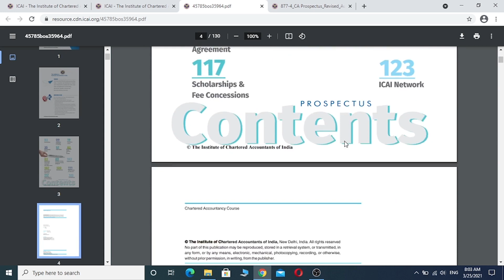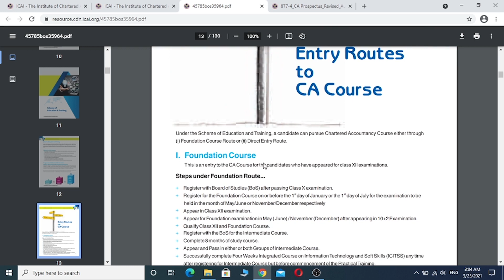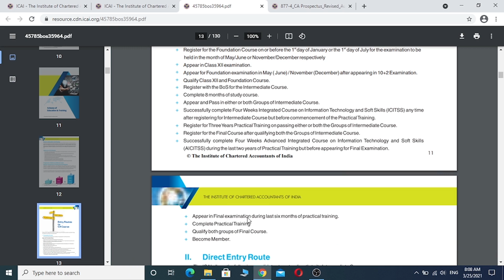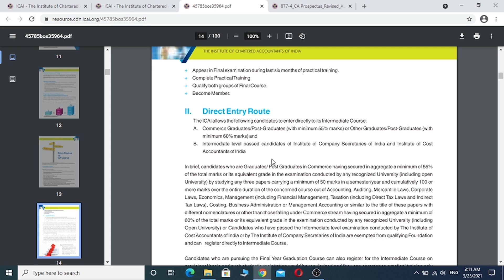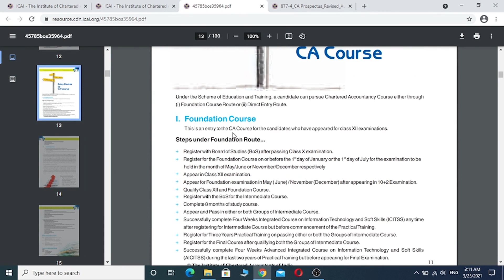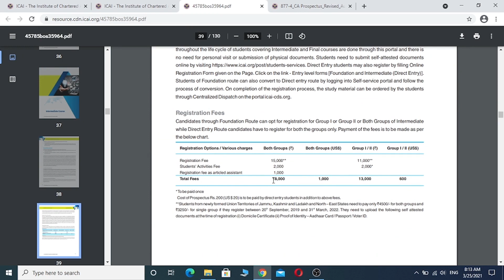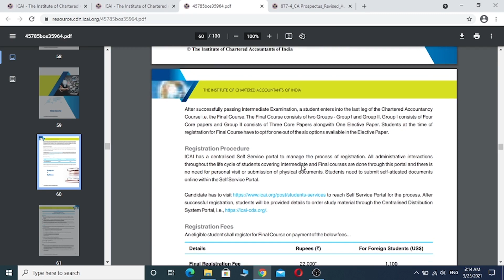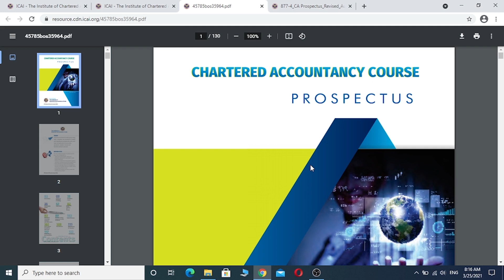CA | Chartered Accountancy কোর্স শুধু কমার্স নয়, সায়েন্স আর্টস থেকেও করা যায়, খরচ কত ? যোগ্যতা ?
শুধু কমার্স নয় , সায়েন্স বা আর্টস থেকেও করা যায় Chartered Accountancy কোর্স।   এর পর থেকেই শুরু করা যায়। আবার গ্রাজুয়েট বা মাস্টার্স যে কোনো বিষয়ের পর কিভাবে করা যায় এই কোর্স এই ভিডিওতে আলোচনা করা হয়েছে।
এরকম কেরিয়ার সম্পর্কে আরও ভিডিও ও সচেতনতা বাড়ানোর জন্য ভিডিও এখানে আপলোড করা হবে।
বাঙালি আরও বড় হোক, পৌঁছে যাক সব ক্ষেত্রে সবাই মিলে। সবার ভালো হোক।
ভালো লাগলে কমেন্ট করে অবশ্যই জানাবেন।